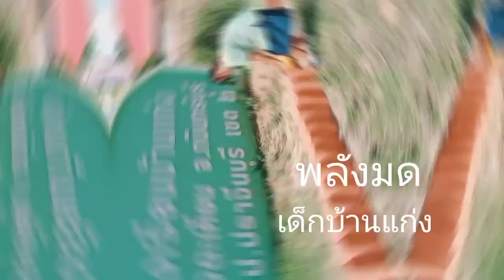พลังมด เด็กบ้านแก่ง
Friendly Day โดย Kevin MacLeod ได้รับอนุญาตภายใต้ใบอนุญาต ครีเอทีฟคอมมอนส์แบบระบุแหล่งที่มา 4.0